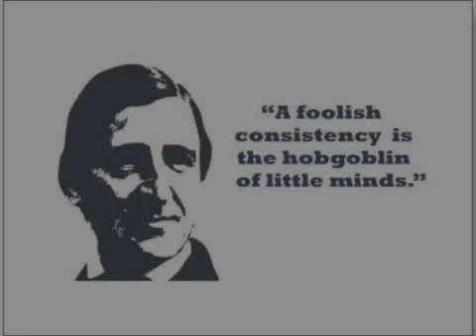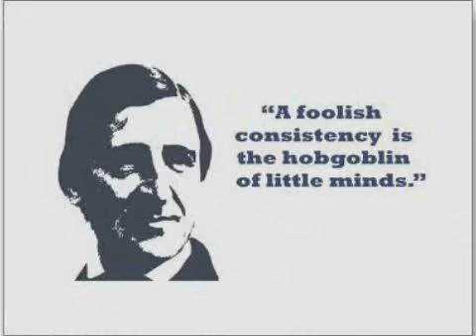HipHop Instrumental - Foolish Words ( Prod. By KlaaneGemaane )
sampled beat